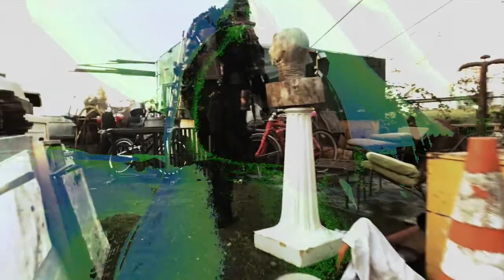CAUCASIAN BOY: DYSTOPIA | VIDEO BY ELEPHANTIZER PICTURES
Move over Ridley Scott. Elephantizer Pictures Present: DYSTOPIA Shot, edited, sfx’d and rendered on a broken ass iPhone8, with a gas mask, a 1930’s flat bed truck, two giant teapots, a sponge, and a rusty spanner. Starring “Cyberpunk Apocalypse” as himself, with a cameo by Banksy’s Rat.